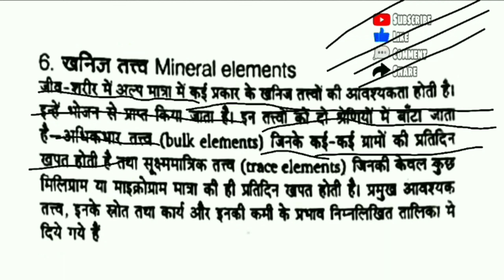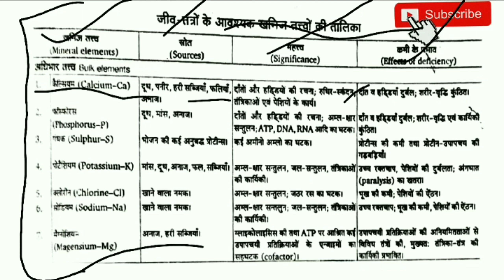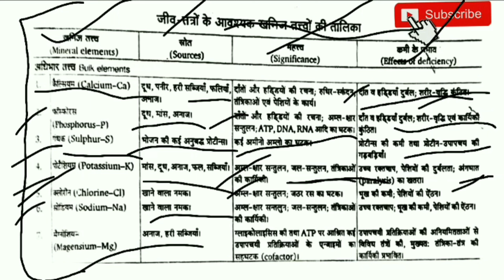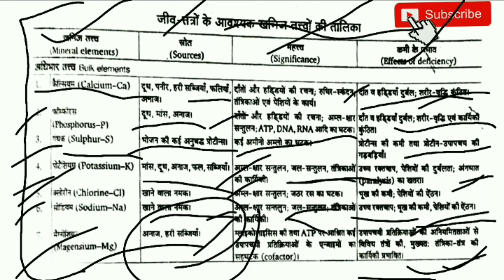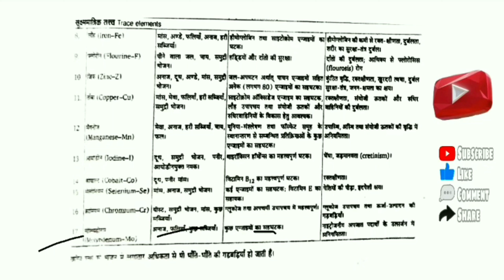Mineral Elements | Food Safety Officer Free Chapters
For Previous Year Food Tech Questions of Subjectwise of all exams and GATE (XE/XL) 🔖

Food Safety Officer Free Chapters Available 🔖

Mineral Elements - In the context of nutrition, a mineral is a chemical element required as an essential nutrient by organisms to perform functions necessary for life. However, the four major structural elements in the human body by weight, are usually not included in lists of major nutrient minerals.

Purpose - Minerals are important for your body to stay healthy. Your body uses minerals for many different jobs, including keeping your bones, muscles, heart, and brain working properly. Minerals are also important for making enzymes and hormones. There are two kinds of minerals: macrominerals and trace minerals.